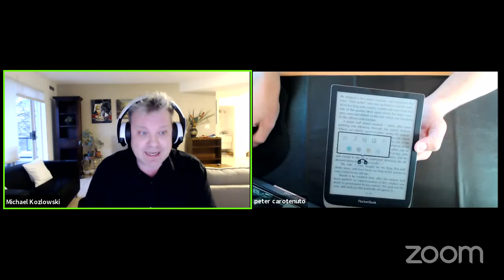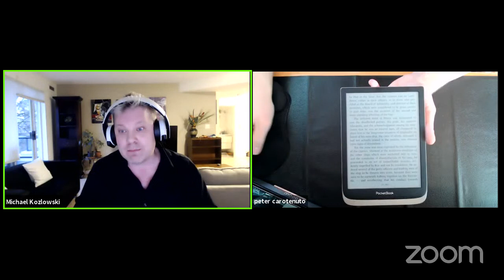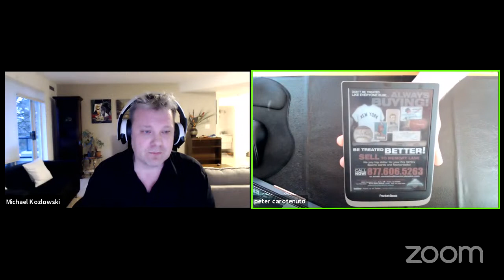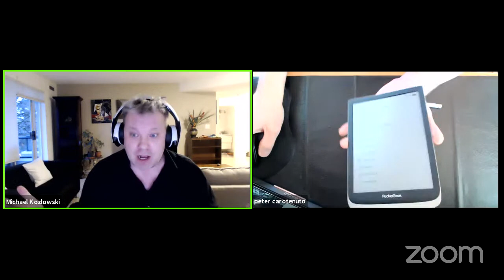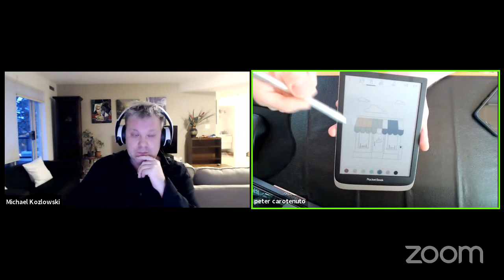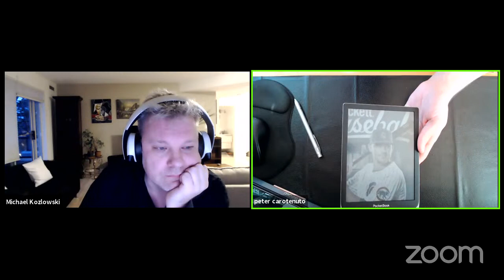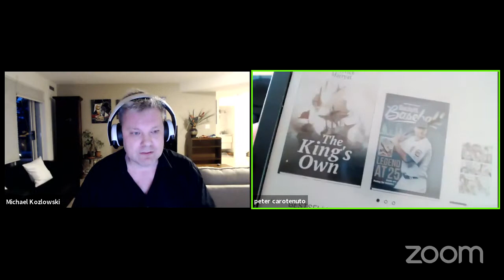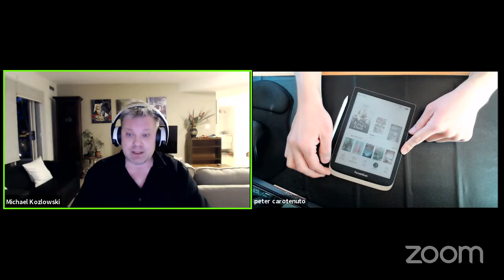Good e-Reader Live - Pocketbook InkPad Color